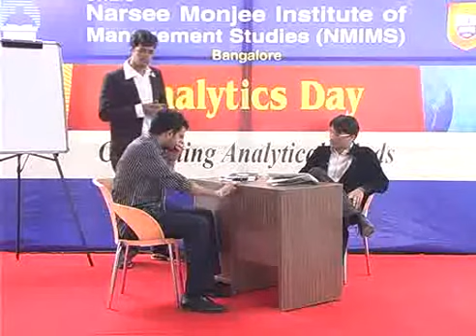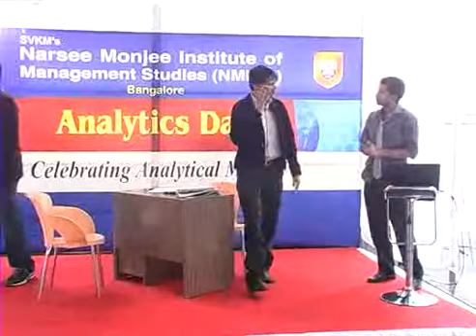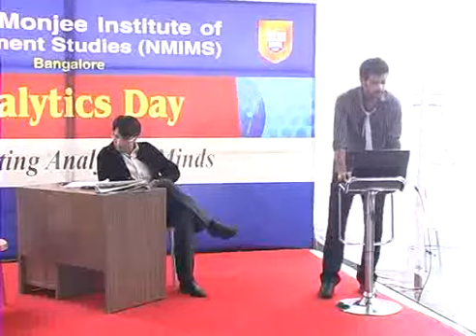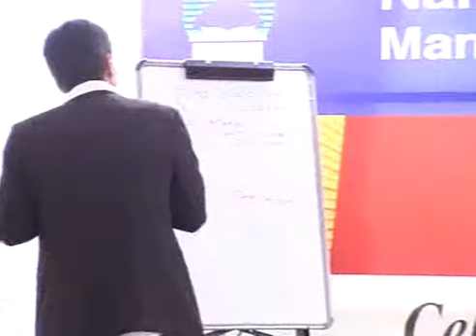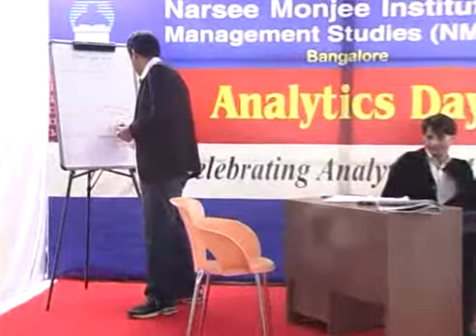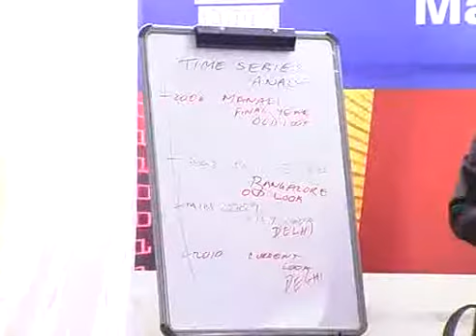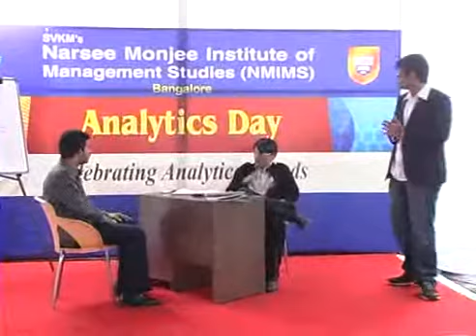NMIMS Bangalore AnalyticsDay2010-Part10